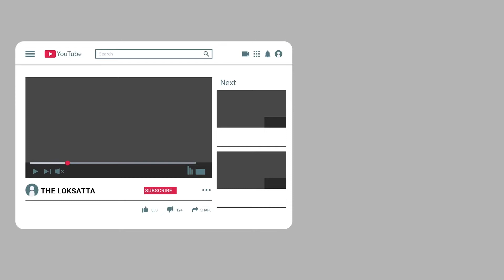Anil Ambani's tax of 1100 crores was waived: Congress